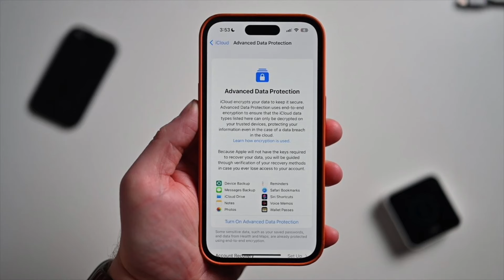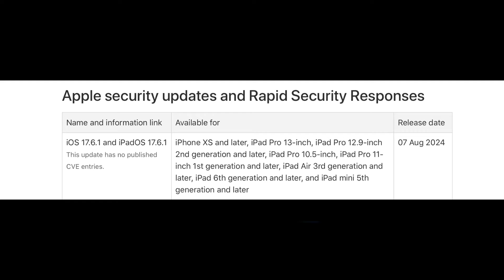iOS 17.6.1 Follow up review in malayalam | Green Display issue, Battery, Performance - What's New ?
This Video Contain whole new iOS 17.6.1 Follow Up Review in malayalam
it includes - Performance - battery - heating - Do you want to install this update ?
Try ReiBoot to fix all iOS bugs after update ios 17.6 without data loss, such as the Green Display issue, Battery drain fast, etc

*Gears

editor : FCPX

Sound : Dolby

Machine : Macbook M1